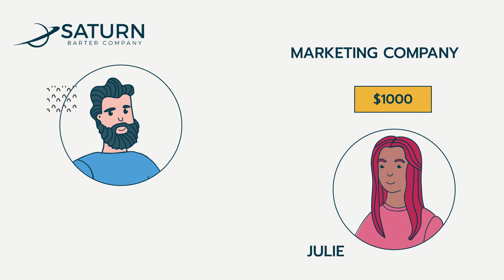Saturn Barter Explainer Video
Saturn Barter is a trade exchange helping businesses trade what they have - for what they need. Our network has thousands of local businesses trading products and services in exchange for trade credits. Companies use these trade credits to buy the products and services they actually need - without cash - turning excess time, inventory, and capacity into profits!